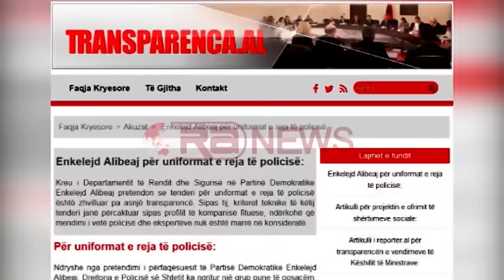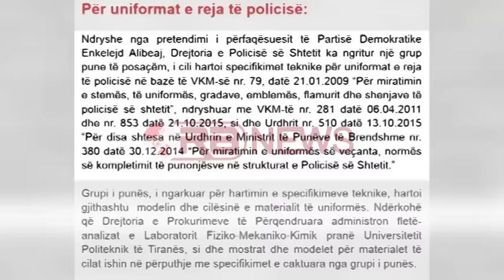Akuza e PD: Tahiri, korrupsion 1.1 miliardë lekë me uniformat e policisë- Ora News-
Partia Demokratike thotë se pas tenderit për uniformave të policisë fshihet një korrupsion prej 1. 1 miliardë lekësh.
Përmes kreut të Departamentit të Rendit dhe Sigurisë, Enkelejd Alibeaj Partia Demokratike thotë se procesi është kryer pa transparencë dhe se uniforma fituese u shpall nga Tahiri përpara se vendimi të botohej në fletoren zyrtare. Madje Alibeja tha se mendimi i vetë policisë, i ekspertëve nuk është marrë në konsideratë.